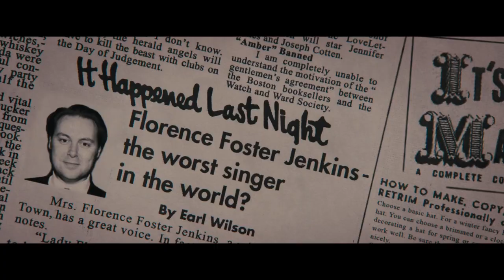Florence Foster Jenkins TRAILER 1 (2016) - Hugh Grant, Meryl Streep Movie HD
The story of Florence Foster Jenkins, a New York heiress who dreamed of becoming an opera singer, despite having a terrible singing voice.